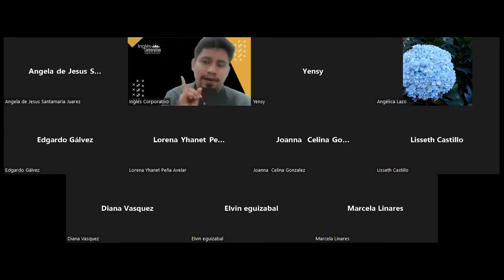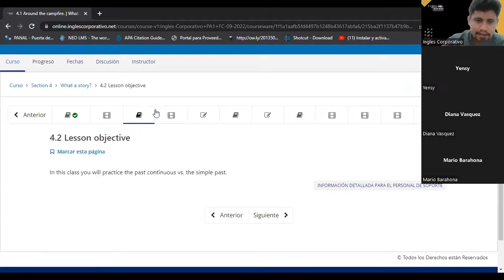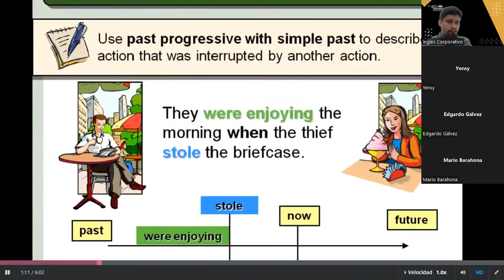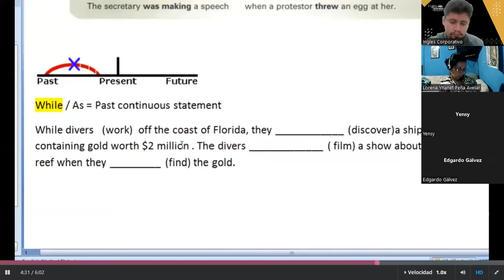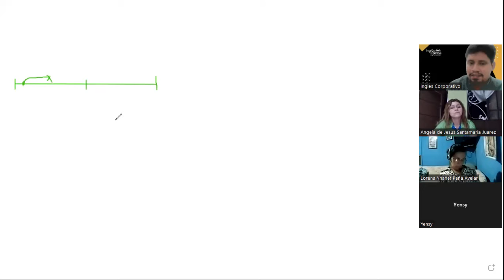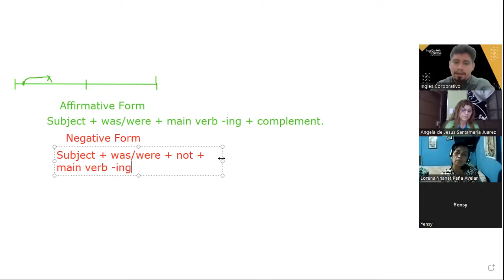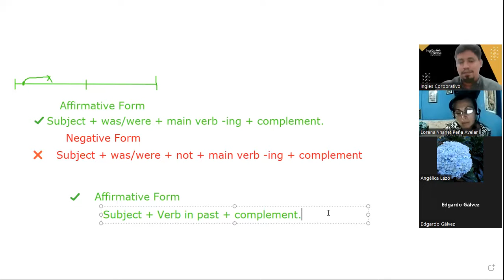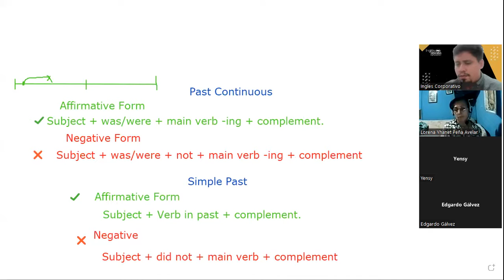Inglés Corporativo-09/21/2022-Past Continuous vs Simple Past